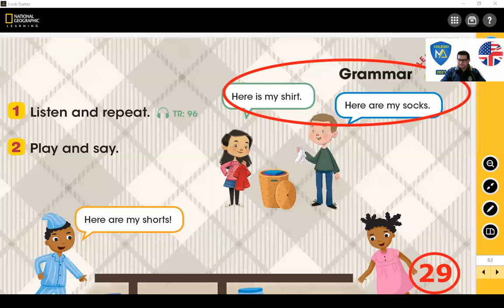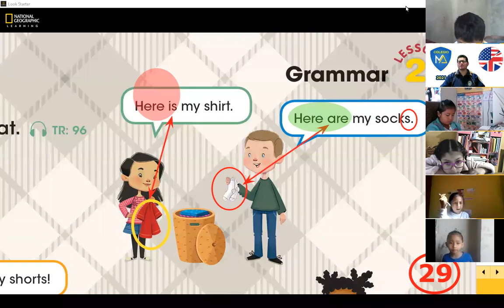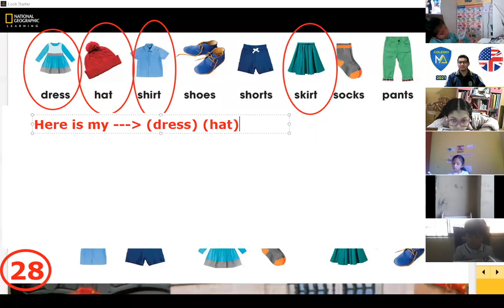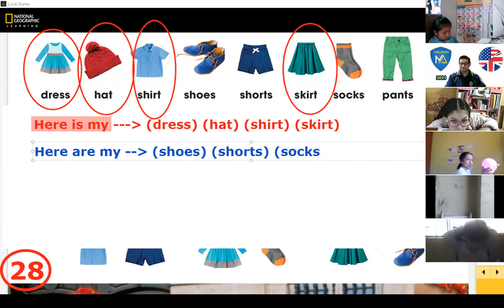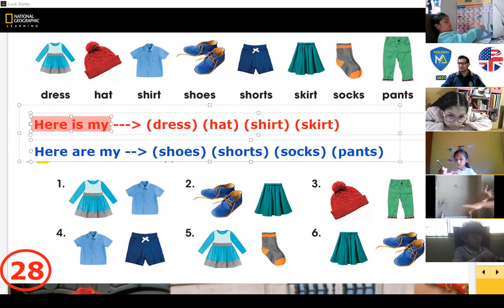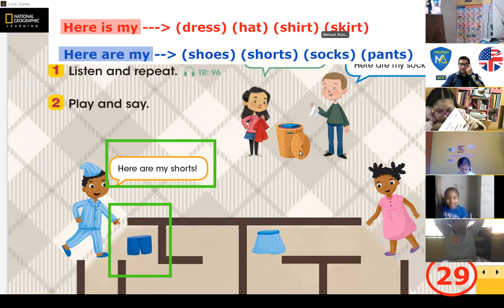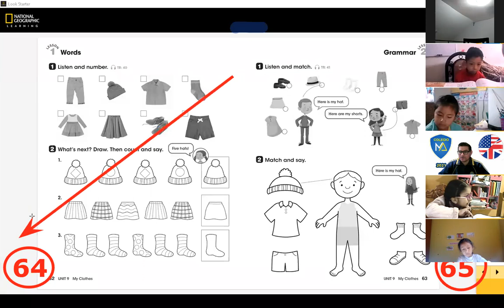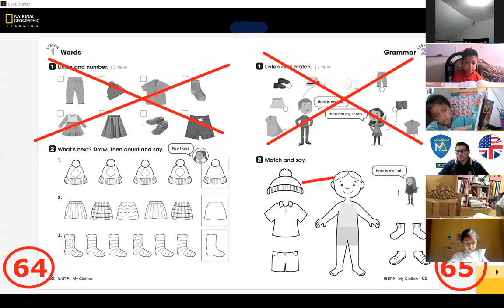PRIM 1°A | HERE'S MY SHIRT